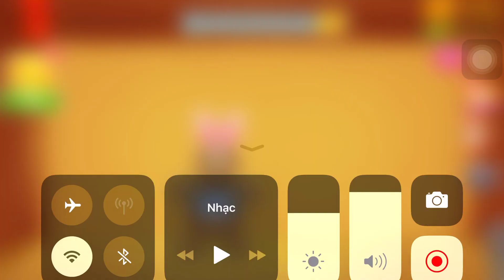Machine Press Vs The Buddy | Kick the Buddy